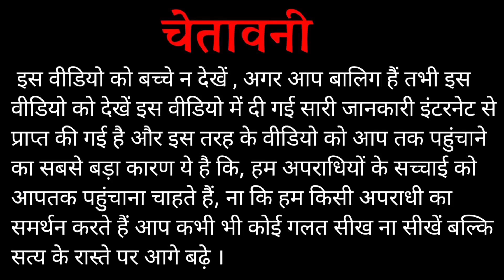लॉरेंस बिश्नोई और बंबीहा गैंग बाघ ! | दिल्ली पुलिस और पंजाब पुलिस भागम भाग ! | 35 टुकड़े वाला अफताब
लॉरेंस बिश्नोई और बंबीहा गैंग नाग ! | दिल्ली पुलिस और पंजाब पुलिस भागम भाग ! | 35 टुकड़े वाला अफताब

नमस्कार प्रणाम आदाब जय श्री महाकाल दोस्तों
इस वीडियो में मैंने चर्चा किया है कि आखिर अब किस तरह से दिल्ली पुलिस और पंजाब पुलिस के सामने एक विकट परिस्थिति आन पड़ी है साथ ही साथ पंजाब में लॉरेंस बिश्नोई गैंग के माध्यम से bambiha गैंग के लोगों को अब कैसे मुश्किलों का सामना करना पड़ सकता है और दिल्ली पुलिस किस तरह जोर शोर से तफ्तीश में लगी है

सारी जानकारियां दी गई है वीडियो पूरा देखें और उसके बाद ही कोई राय दें ।

Lots of ❤️